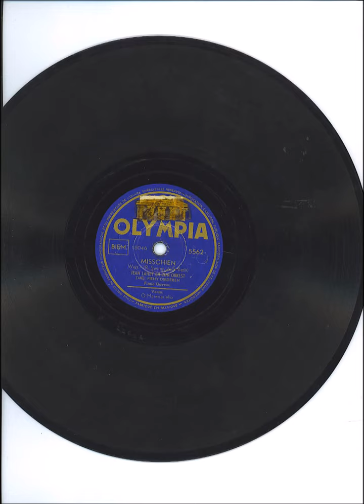Jean Lahey & Fieny Diederen Misschien 1950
Jean Lahey, Maastrichts componist, accordeonist en orkestleider.
Jenny Buntinkx was getrouwd met de orkestleider Jean Lahay en vormde samen met Winnie Dobber de Olympia Zusjes die heel veel 78-toeren platen hebben gemaakt. Hun grootste hit was het nummer "De Speelbal".